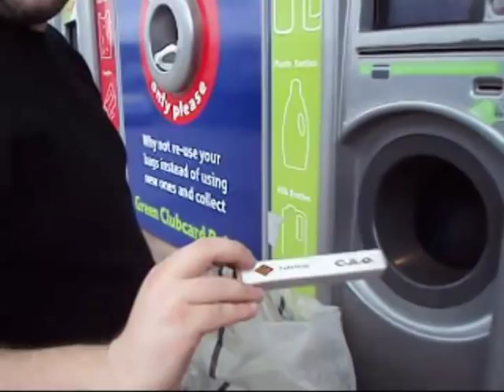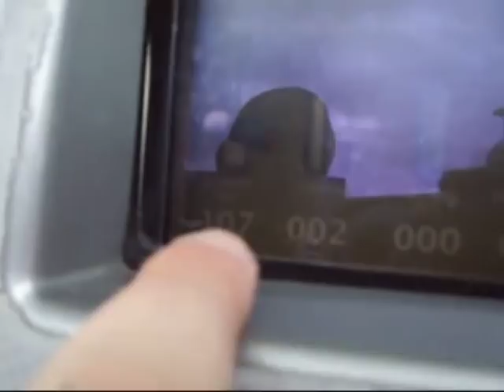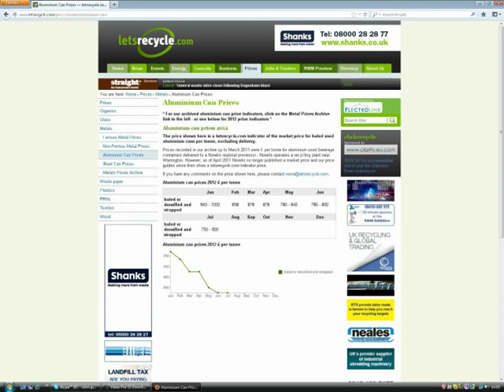ICBM.Pirate Presents:- Scrapping / Recycling Aluminium Cans For Profit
A comparison between weighing in and alternative ways of scrapping your drinks containers
best way to make cash from cans